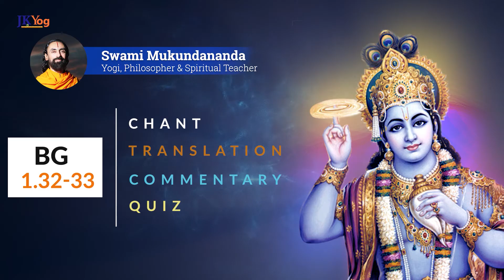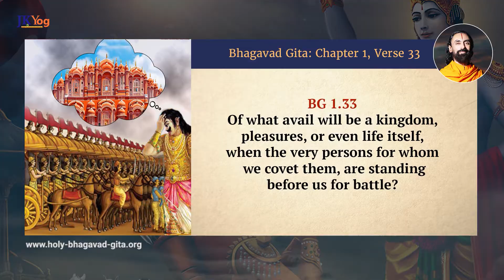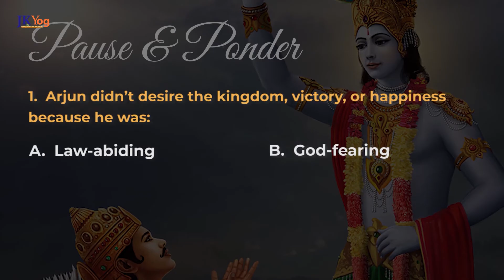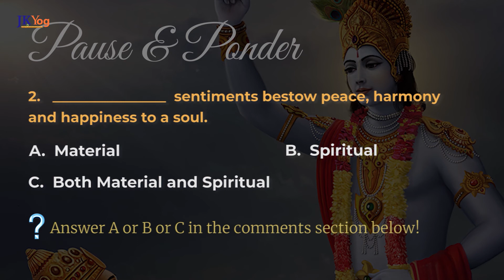Bhagavad Gita: Arjun's Moral Dilemma | Verses 1.32-33 | Commentary (English)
Bhagavad Gita Verse 1.32-33: Were Arjun's sentiments moral or spiritual?

Shloka chanting is followed by Swami Mukundananda's translations in English, and a simple to understand commentary at the end. Take the quiz with your family!

New Bhagavad Geeta videos are published every Saturday 9 pm EST/Sunday 7:30 am IST.

► To join our Whatsapp Group to get 'Verse of the Day' daily images,